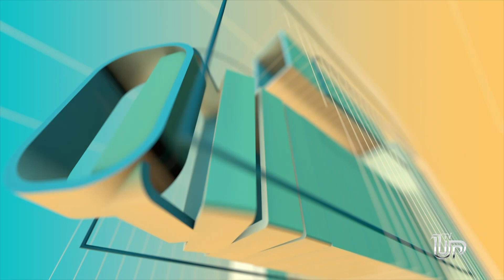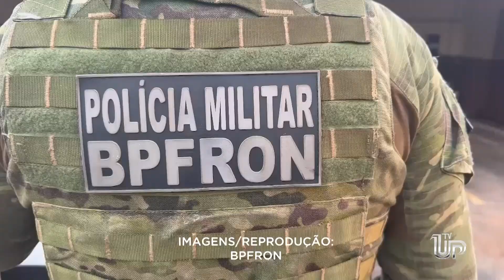Motorista de caminhão fica ferido ao bater contra árvores em Francisco Alves